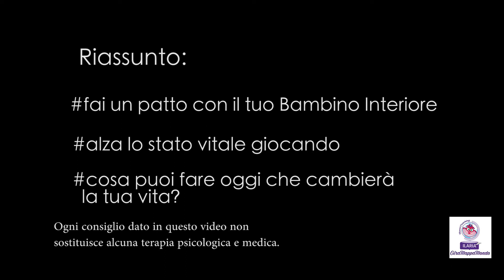Travel Coaching: Il bambino Interiore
Video per scoprire come fare un patto con il tuo bambino interiore, sia in viaggio che stando a casa.
Io sapevi che il tuo bambino interiore ha la chiave di accesso per realizzare ogni desiderio?